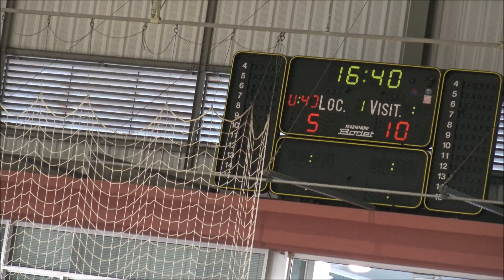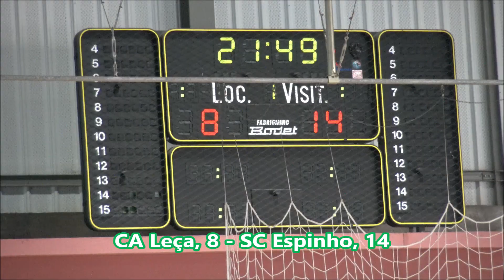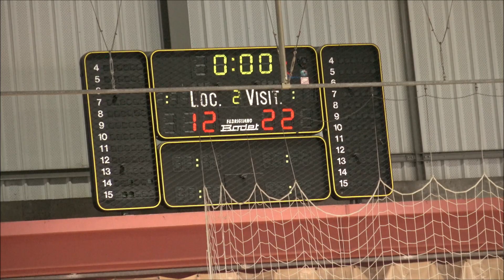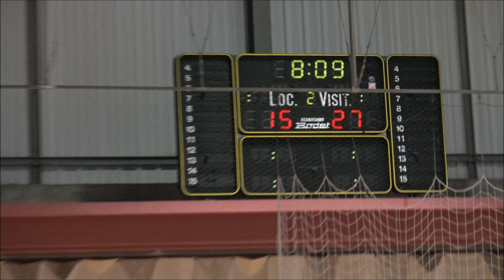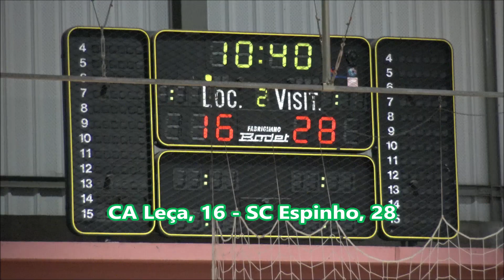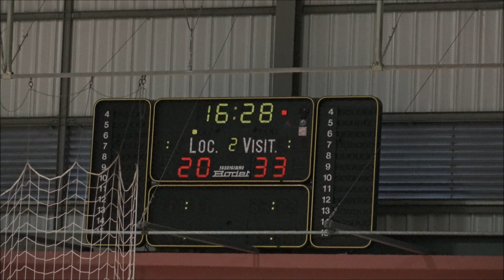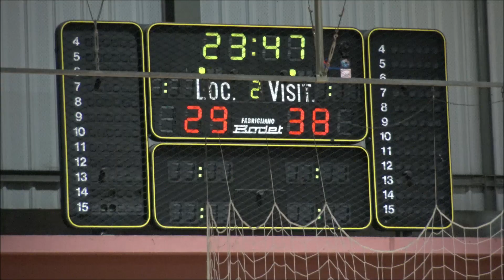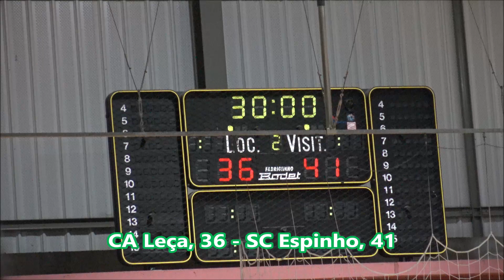Andebol: CA Leça - SC Espinho U16M SET2021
Andebol - Jogo de Apresentação Sub 16 Masculinos: CA Leça, 36 - SC Espinho, 41. Jogo disputado no Pavilhão Municipal de Leça da Palmeira, na tarde de sábado, dia 18 de setembro de 2021.